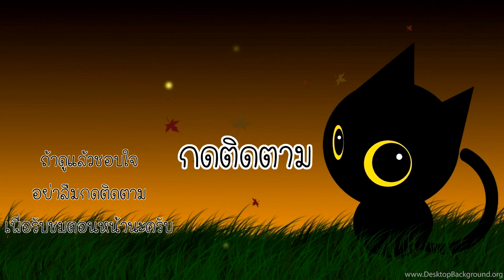Stick War Legacy #92 - ไม่อัพ ไม่ซื้อ ไม่สกิน ภาระกิจที่ 101 102 [เกมมือถือ]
Stick War Legacy ตอนที่ 92 ภาระกิจที่ 101 102 นะครับ เราจะได้เจอกับยักษ์นักดาบ  ซึ่งเวทย์ของจอมเวทย์เราทำอะไรเขาไม่ได้นะครับ โหดมาก แต่มันมีวิธีชนะอยู่ อิอิ